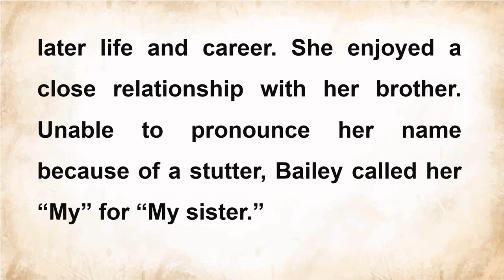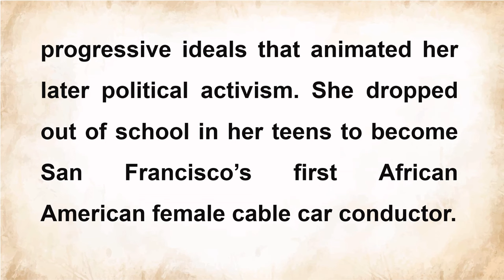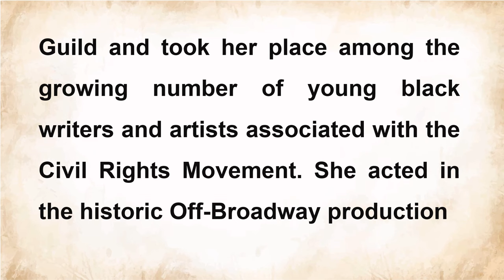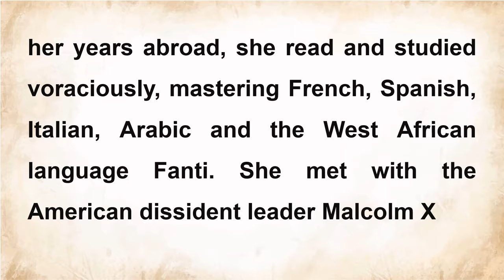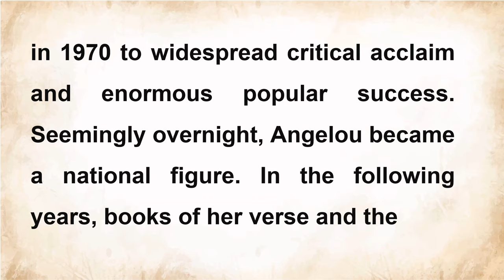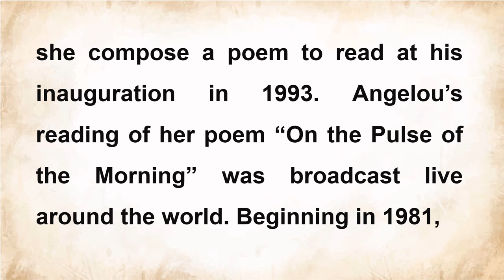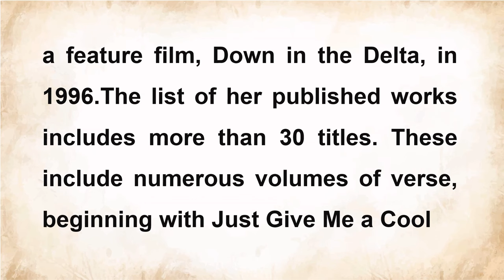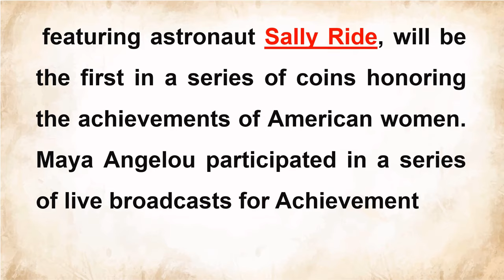Learn English Through Story Level 2 | Graded Reader Level 2 | Maya Angelou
This is a short biography of Maya Angelou, from childhood to old age.